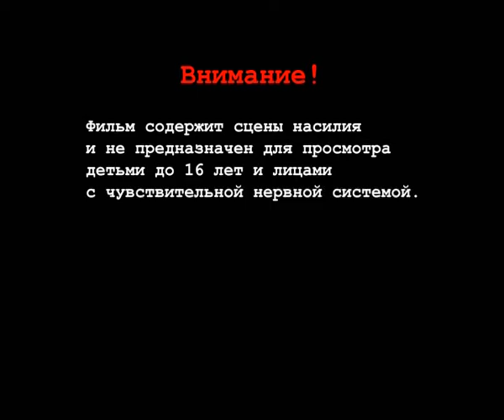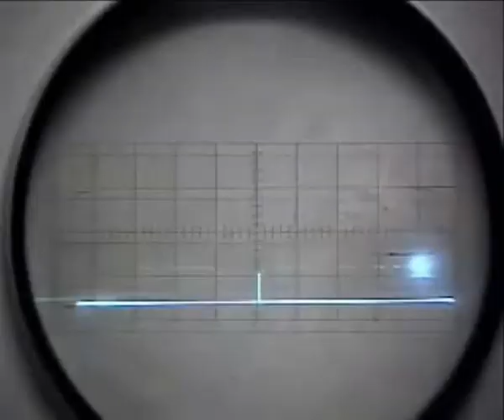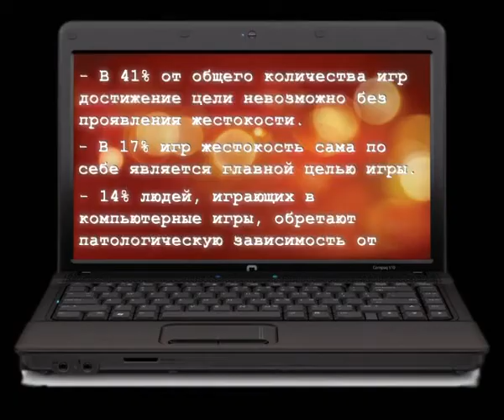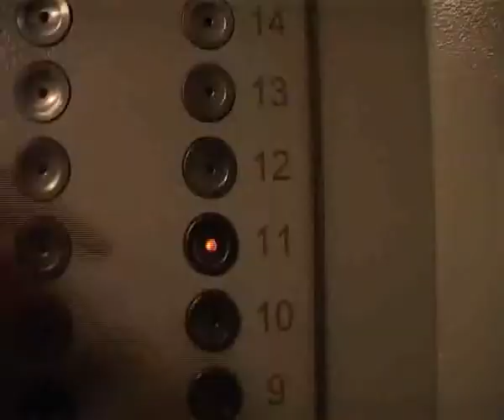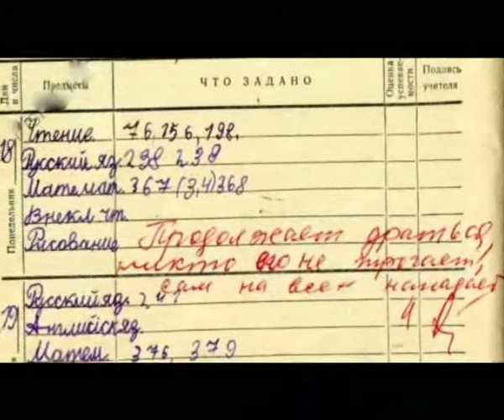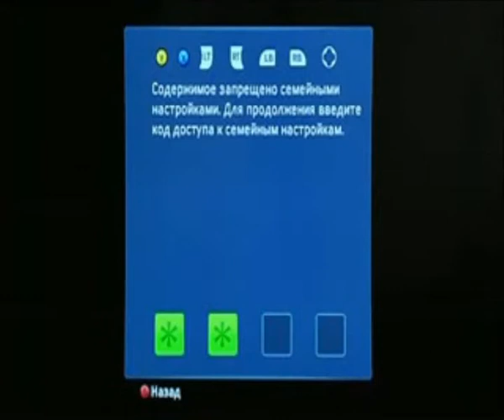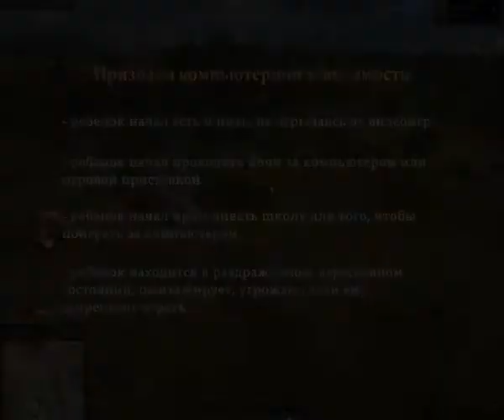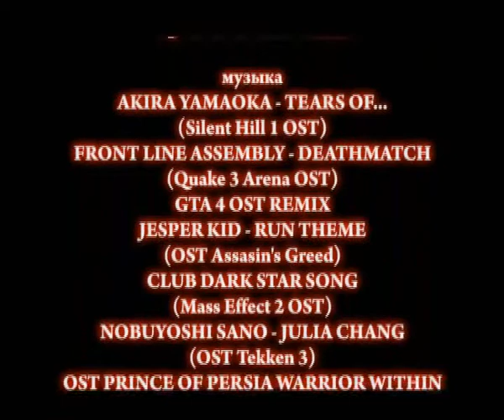Эффект присутствия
Студенческий фильм, посвященный проблеме зависимости современной молодежи от компьютерных игр.